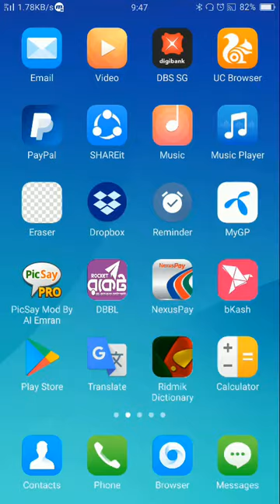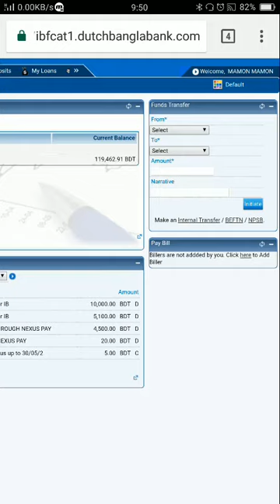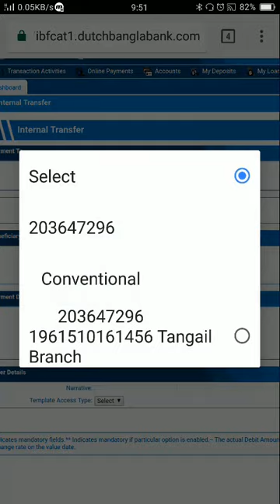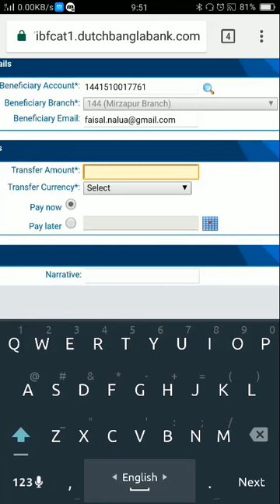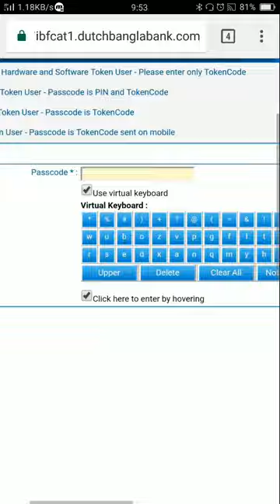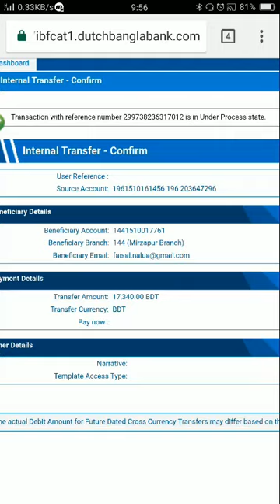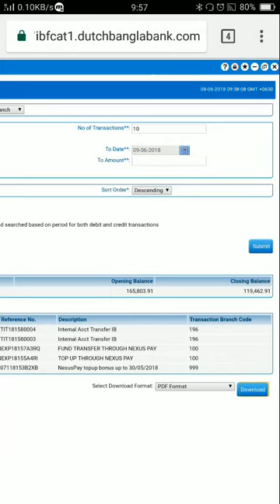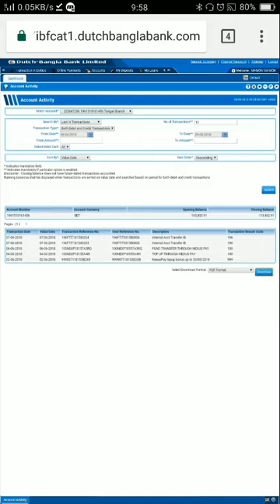Fund Transfer From DBBL To Other Bank Account By Internet Banking | Duch Bangla Internet Banking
This video are showing how to fund transfer from Duch Bangla Bank to other bank accounts by Internet banking . How to generate a mini statement easily. See transaction history.